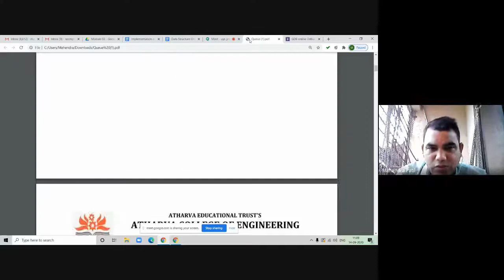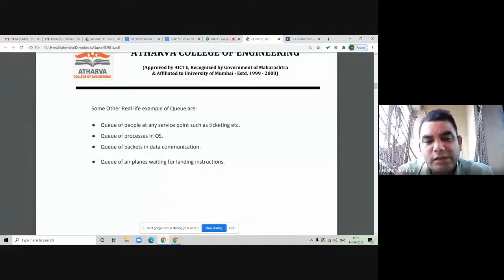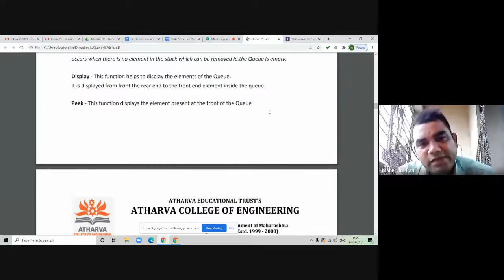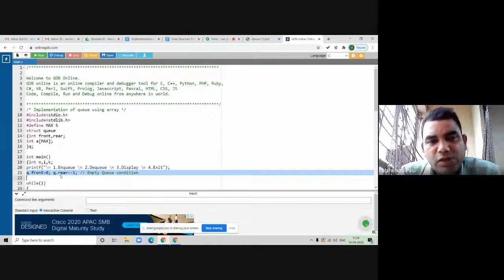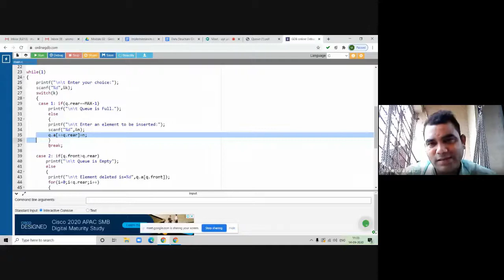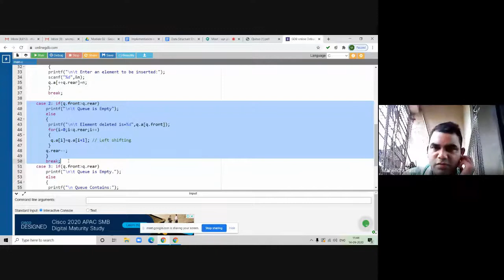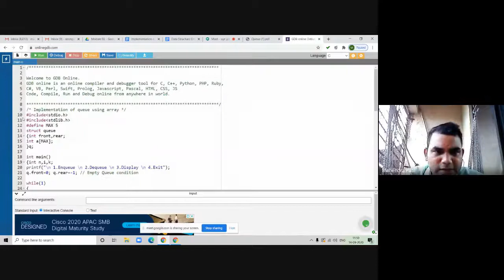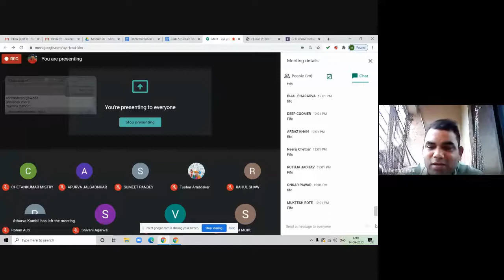Queue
In this video you will study the Queue Data Structure, Different operations on queue like enqueue, dqueue and display.
You will also learn how to implement queue using array.
What Queue overflow?
What Queue underflow?
Q &  A on queues